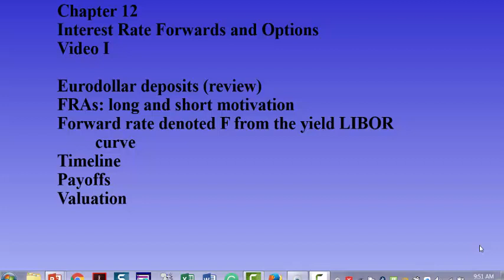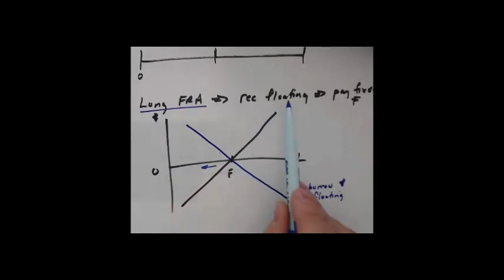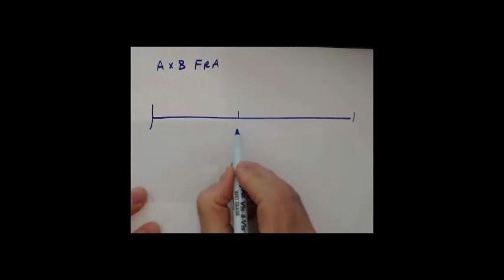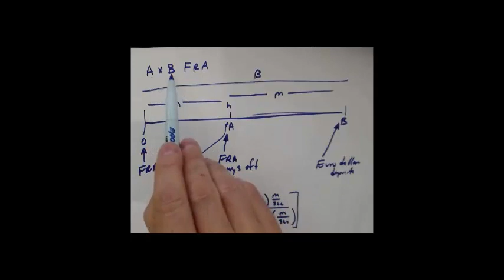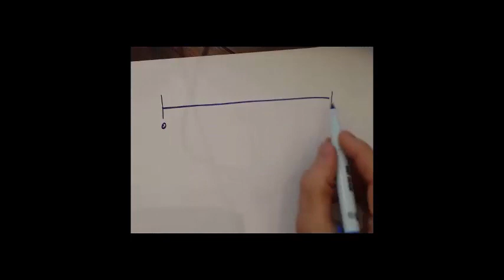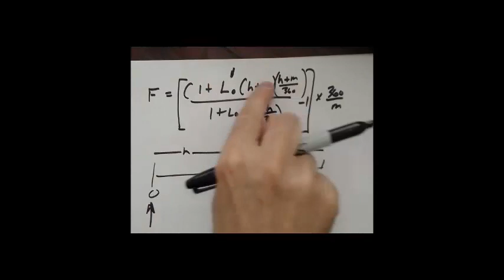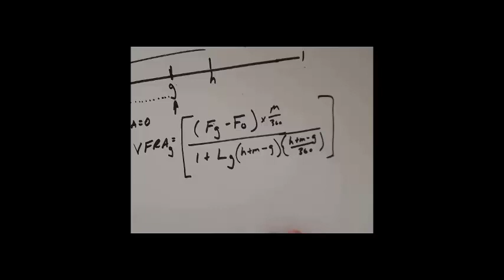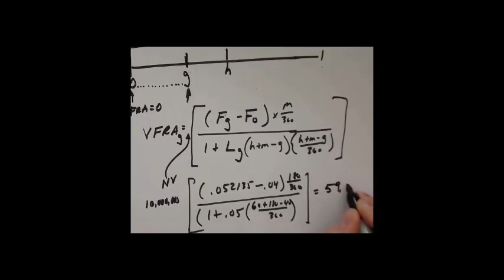Chapter 12 Interest Rate Forwards and Options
FRAs, background, long, short, hedging, pricing, valuation
Smoluk, USM Finance Man